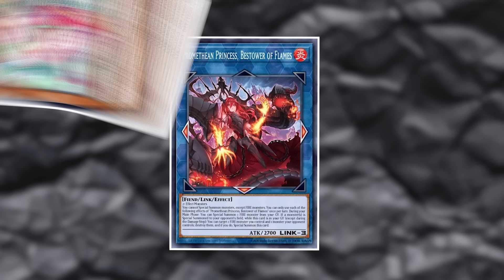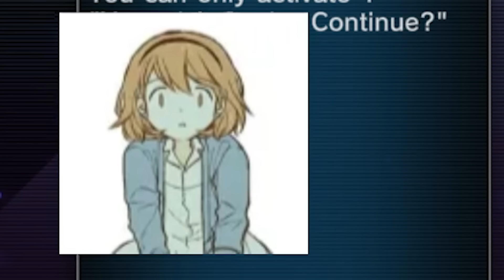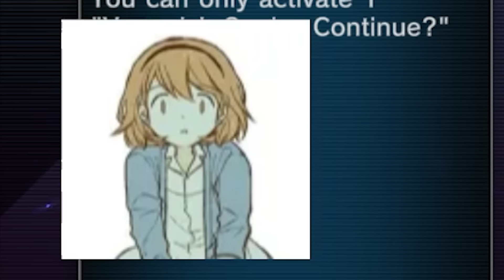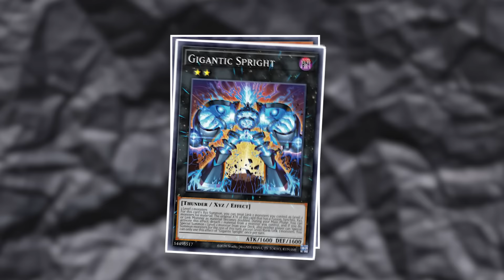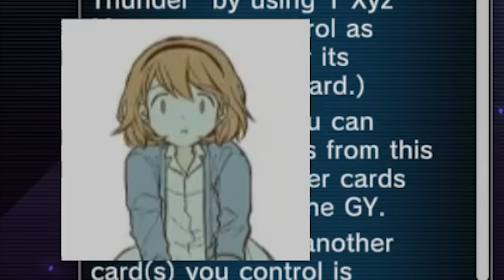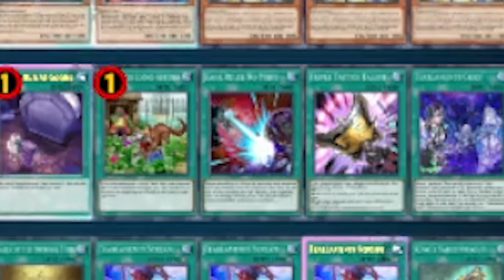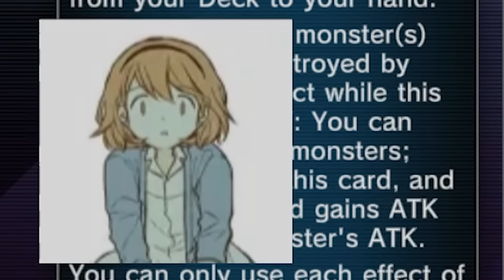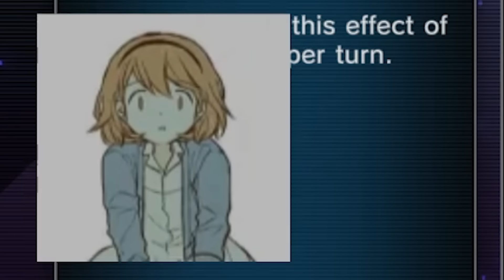OUR WORLD CHAMPIONSHIP WINNING DECKS!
Edited by: Vaudeo LLC